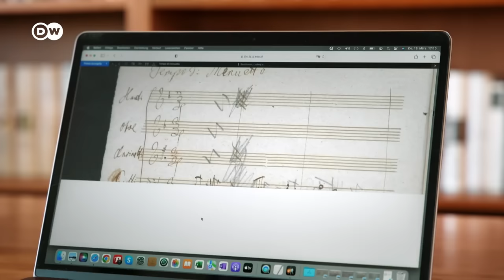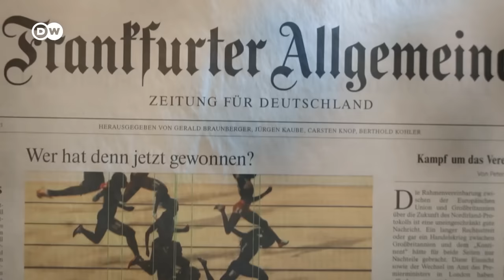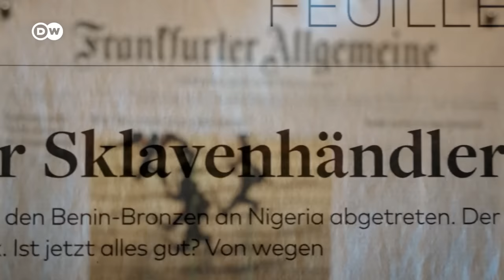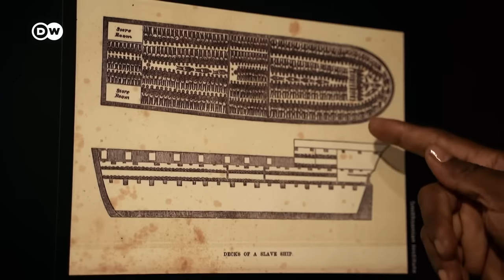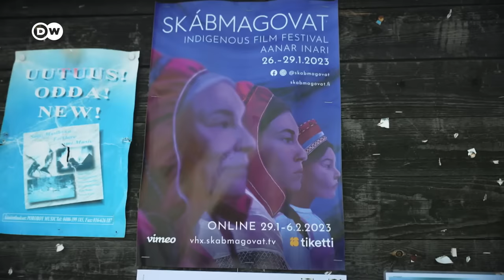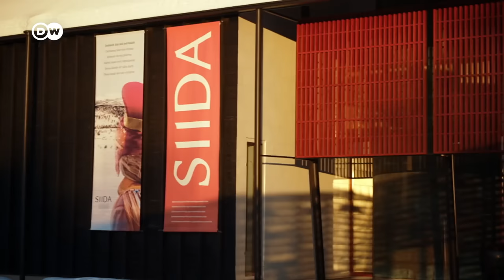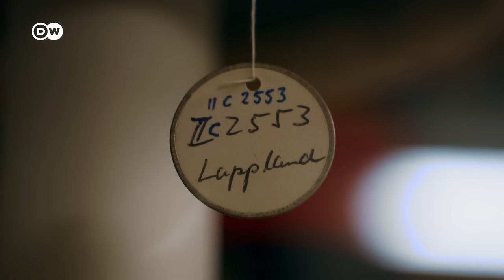Returning colonial looted art to its countries of origin | DW Documentary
Colonial looted art is finally being returned to its countries of origin. But new problems lie ahead, as former colonies now fear the return of looted art may take the place of a comprehensive reparation for colonial crimes.

The documentary shows how the return of looted art leads to new disputes. One example is Nigeria. In move that would’ve been considered unthinkable just a few years ago, Germany is returning a large part of the disputed Benin bronzes to Nigeria. For years, legal arguments had been made as to why the bronzes were "rightfully" in Germany despite colonial crimes. Now, however, a heightened awareness of post-colonialism moral obligations is increasingly determining action.
But descendants of Nigerian slaves have criticized the terms of the return of the Benin bronzes. These cultural goods are being returned to Benin City - a center of the criminal slave trade. So is restitution being made to former perpetrators? Were too few descendants of those affected included in the restitution considerations?
To whom exactly should the looted cultural treasures be returned? To nation states whose arbitrary borders are often themselves the result of colonialism? Or to the descendants of traditional cultures of origin within these states, who were once the victims of colonial encroachment? Debates about this have only just begun. What are the arguments in favor of art historian Bénédicte Savoy's "give it all back" demands? And is there merit to the warnings of ethnologist Brigitta Hauser-Schäublin, who says: "You are gambling away world heritage"?
The shift in position on looted art also affects Europe. Poland and Germany, for example, are fighting over the precious manuscripts of the "Berlinka" collection in Krakow. The indigenous Samí people in the far north of Scandinavia also have justified claims for restitution - and not just to Berlin.